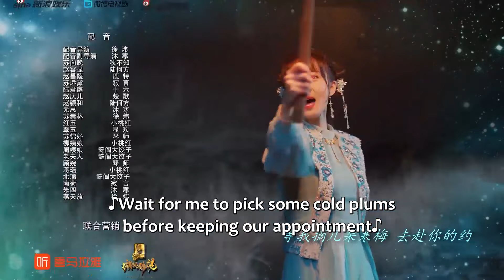EP13-15 | Wanwan forced a kiss on Yu when she got drunk | [Affairs of Drama Queen]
【Synopsis】A D-list actress accidentally enters the world of the script and becomes Su Xiangwan, the heroine in the play, where she has good luck with men. In order to return to the real world, Su Xiangwan must change the plot and create a happy ending. In the process, she meets Zhao Rongxian, the Prince of Yu and then they fall in love.
【Starring】Xu Xiaonuo,Hou Li,Gan Wangxing,Quan Peilun